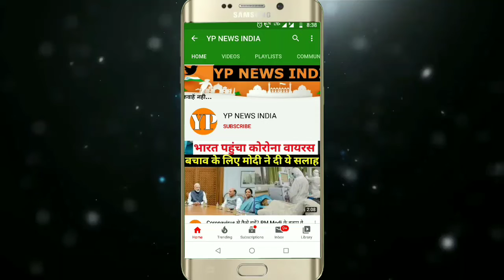UP के मजदूरों से Cm Yogi की अपील - जो जहां है वहां रुक जाए, सबको खाना खर्चा देगी सरकार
21 दिन के लॉक डाउन की घोषणा के बाद दिहाड़ी मजदूर सड़कों पर आ गए है। सब पैदल ही घर की तरफ निकल रहे है। इन मजदूरों से सीएम योगी ने अपील की है कि जो जहां है वहीं रुक जाए। सबको खाना खिलाने और रहने का खर्चा सरकार देगी।